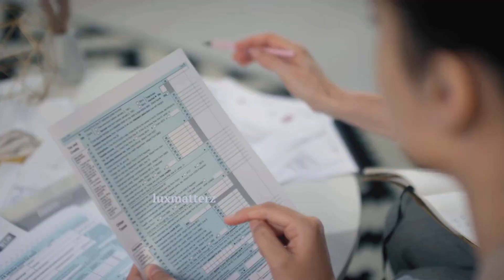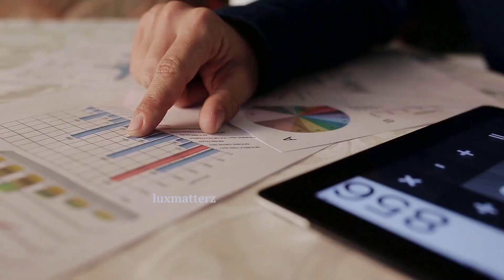HOW RICH PEOPLE AVOID PAYING TAX || How The Wealthy Hide Billions in Taxes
HOW THE RICH HIDE THEIR MONEY AND PAY NO TAX
How The Wealthy Hide Billions Using Tax Havens
How to (LEGALLY) Pay $0 In Taxes
Why The Rich Don’t Pay Taxes?
How Big Earners Reduce their Taxes to Zero
Ways Rich People AVOID Paying Taxes
tax saving mutual funds,tax saving tips,tax saving tips 2023,how to legally avoid taxes